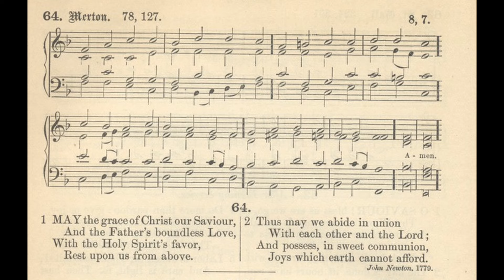May the Grace of Christ our Savior (Merton)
Text by: John Newton
Tune: Merton by: William Henry Monk

1. May the grace of Christ our Savior
And the Father’s boundless love
With the Holy Spirit’s favor,
Rest upon us from above.

2. Thus may we abide in union
With each other and the Lord,
And possess, in sweet communion,
Joys which earth cannot afford.